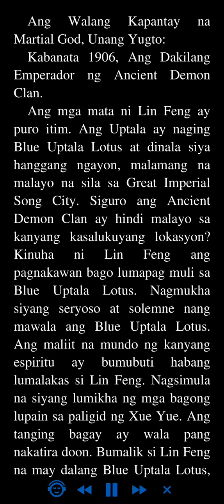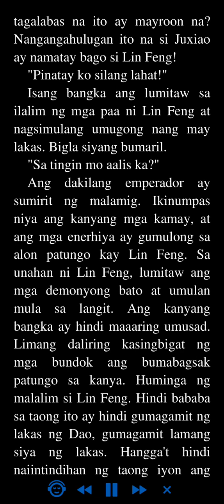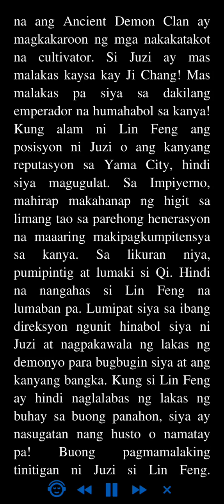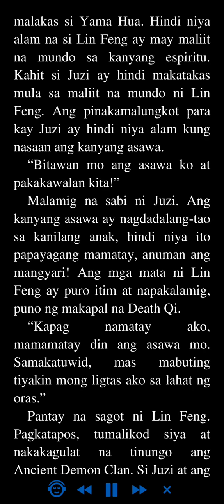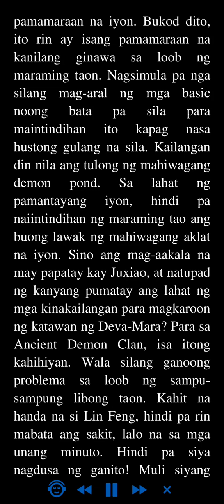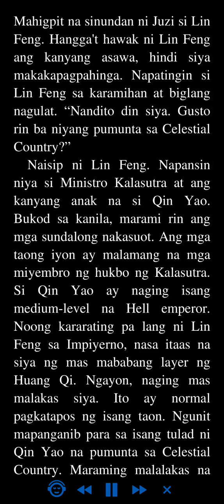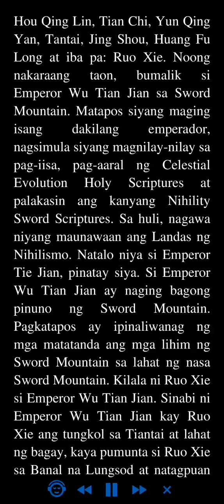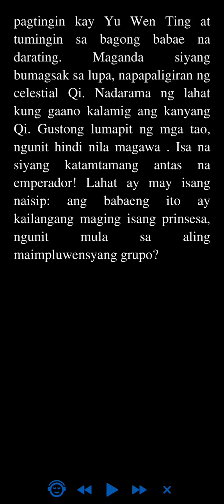Ang Walang Kapantay na Martial God: Unang Yugto 1906 - 1910